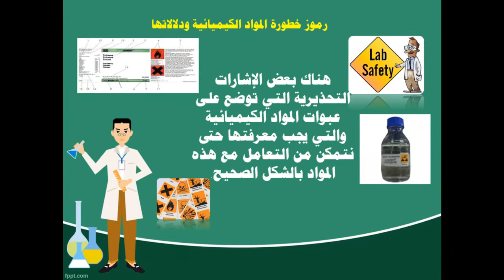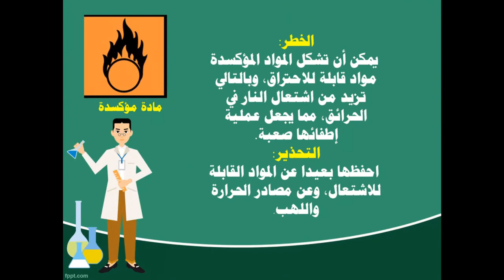السلامة المهنية في المختبر المدرسي